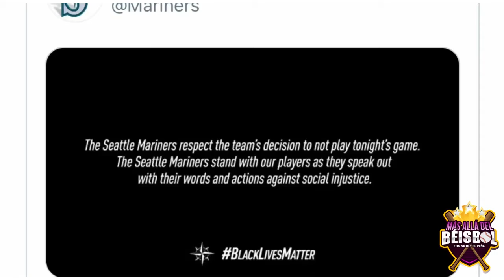MLB se ha unido a la causa de Jacob Blake.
Reportaje por Nicols de Peña para Más Allá del Béisbol